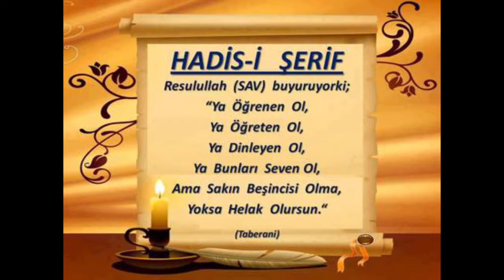22) Riyâzu's Sâlihîn - Hadîs- Molla Selahaddin Atalay - Huzur Medreseleri